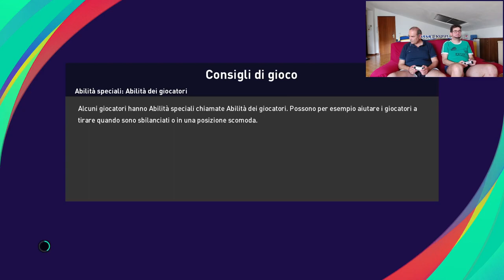SALERNITANA-PARMA 7- 8-2022 Coppa Italia (15 min full Pes match)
SALERNITANA-PARMA Coppa Italia  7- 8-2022 , come finirà ?? (15 min full Pes match)